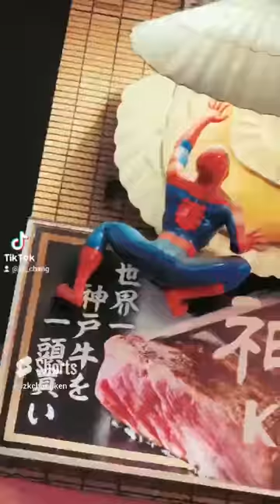Japan in 1 minute - Osaka, Kobe and Tokyo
Let us take you to Japan in under a minute to explore the perfectures of this magical country - Tokyo, Osaka and Kobe.

First off in Osaka, thrill-seekers you've got to head to the Universal Studios Japan and take on the Flying Dinosaur! As for the laid-back ones, explore the new attraction Super Nintendo World where the game Mario Bros comes to life! Live in the game!

Next, go to Dontoburi for many of Jap local cuisine. From Okonomiya to Yakisoba, Takoyaki, Tendon and Ramen. Every corners of it are going to be delightful for your tastebuds.

Best highlight of all would be Kobe! Experience the wonderful scenic views of Kobe when you take the cable car up while not missing out on the legendary Kobe Beef that will literally melt in your mouth like butter!